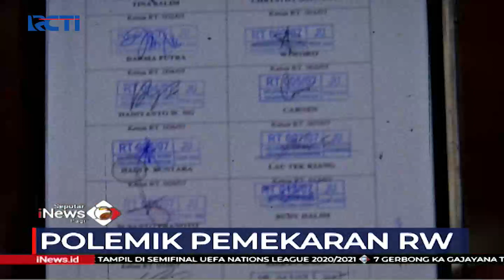Rencana Pembentukan RW Baru Kapuk Muara Jakut Tuai Polemik - SIP 19/11